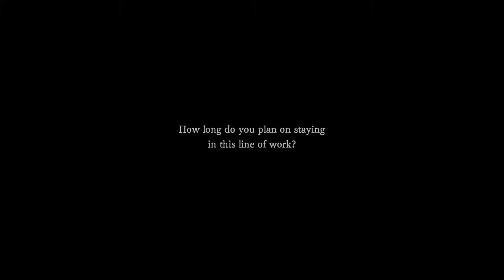Die Reise beginnt... ❄️ #04 Let's Play "I am Setsuna" [switch / blind / deutsch]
☆★☆ LET'S PLAY I AM SETSUNA - Part 04 ☆★☆
[Deutsch ★ semi-blind ★ 1080p in 30fPS ★ Nintendo Switch]
★ gespielt, live übersetzt und kommentiert von Ginny / GingerLP ♀

Noch besser wäre es, wenn du es mit deinen Freunden teilst, falls dir meine Übersetzung gefallen und/oder sogar geholfen hat - und so vielleicht auch dem ein oder anderen einen Zugang zu I am Setsuna zu verschaffen, dem dieser aufgrund der Sprachbarriere bisher verwehrt blieb.

☆★☆ ZUM GAME ☆★☆
I am Setsuna bringt den authentischen JRPG-Stil vergangener Jahre auf die PlayStation®4/Nintendo Switch! Reise mit Setsuna, während sie sich auf das ultimative Opfer vorbereitet und die Menschen ihrer Heimat rettet. Ein eindrucksvolles, nostalgisches Erlebnis, das klassische Erzählweise mit Gameplay und Kampfsystem verbindet.

★ Titel: I AM SETSUNA
★ Originaltitel: いけにえと雪のセツナ
★ System: Nintendo Switch (PS4, PC)
★ Entwickler: Tokyo RPG Factory
★ Herausgeber: Square Enix
★ Genre: J-RPG
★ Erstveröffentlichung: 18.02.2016